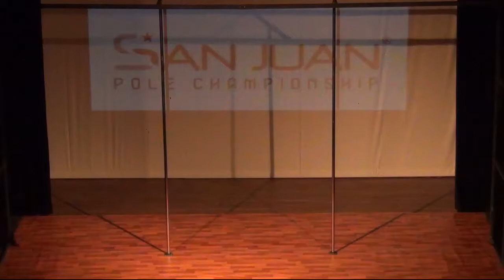San Juan Pole Championship 2017 - Categorías Duplas, Infantil y Mayores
San Juan Pole Championship 2017
Campeonato de la red Pole Championship Network
5 de Agosto de 2017,
San Juan, Argentina